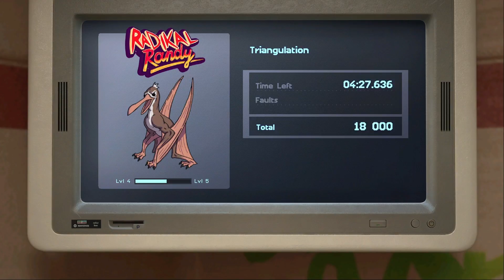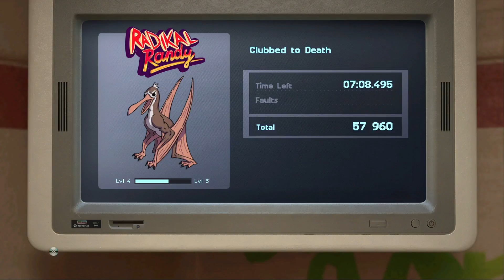Trials Of The Blood Dragon: Triangulation - Episode 11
Today our unlikely heroes get disturbed by an unusual problem, also some actual levels on a bike.

Hosted by: Jack Bluff and Nathan Passmore

Edited by: Jack Bluff and Nathan Passmore